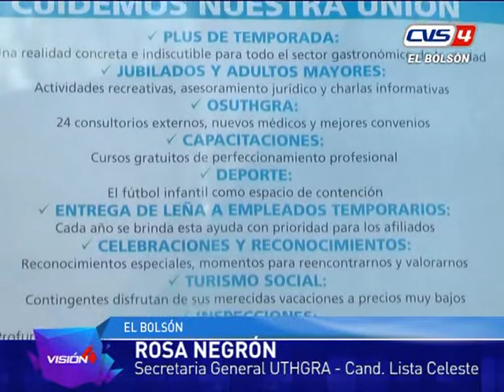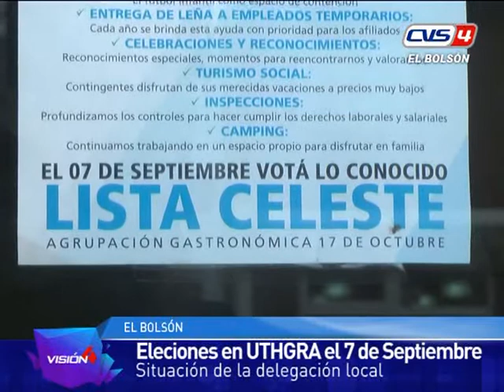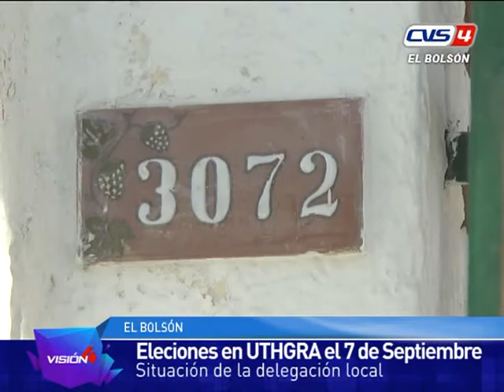25 08 17 Rosa Negron Elecciones en UTHGRA